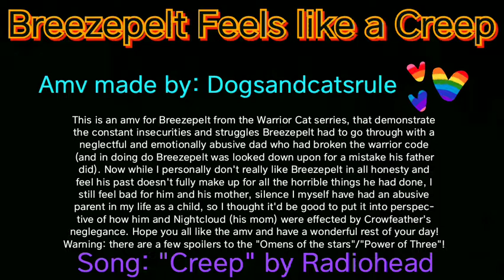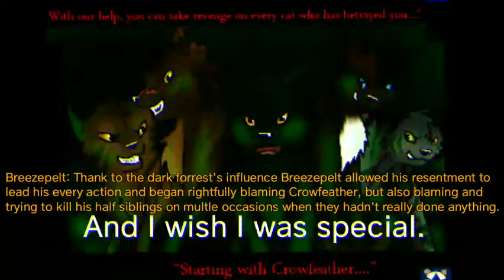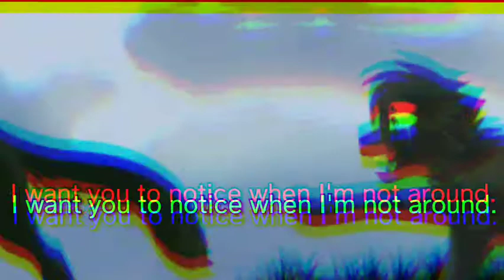Breezepelt Feels Like a Weirdo... (Breezepelt amv)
This is an amv for Breezepelt from the Warrior Cat serries, that demonstrate the constant insecurities and struggles Breezepelt had to go through with a neglectful and emotionally abusive dad who had broken the warrior code [aka jerk-head Crowfeather (and in doing so Breezepelt was looked down upon for a mistake his father did)]. Now while I personally don't really like Breezepelt in all honesty and feel his past doesn't fully make up for every single horrible things he had done, I still feel bad for him and his mother, so I thought it'd be good to put it into perspective of how him and Nightcloud (his mom) were effected by Crowfeather's neglegance. And once again I'd like to sincerely thank every one of you all for all the endless support you've all have given me ever since I first started my first ever YouTube channel. During some of my darkest times you all have shown me so much thoughtful kindness and understanding/acceptance that it has truly helped me more than words could ever begin to describe! I wish you all the endless happiness and joyful memories in the world, and an absolutely wonderful rest of your day!

 Storyline: Crowfeather was being looked down upon by his clanmates, and to gain his clan's trust he decides to become mates to
Nightcloud even though he didn't love or care about her. After Nightcloud and Crowfeather had a kit named Breezekit (young version who is soon to be Breezepelt), Crowfeather constantly neglected, ignored, degrading, judged, even sometimes emotionally abused, and unacknowledged Nightcloud and his own kit without a second thought. Nightcloud done with/outraged at Crowfeather for treating their child that way decided enough was enough and started defending Breezekit, often leading to Nightcloud and Crowfeather fighting constantly. The Dark Forest Cats, having seen Breezepelt's struggles, decides to use his pent up emotions for their own gain by training/manipluating him into joining the dark forrest. Thank to the dark forrest's influence Breezepelt allowed his resentment to lead his every action and began rightfully blaming Crowfeather, but also blaming and trying to kill his half siblings on multle occasions when they hadn't really done anything. Heathertail having her heart broken by someone she loved in the past and having been friends with Breezepelt since they were apprentices, found she could understand his pain and few closer to him over time until she grew feelings for him. Breezepelt was beyond shocked when Heathertail actaully liked him back after so many moons, for he'd never imagine she's return his feelings. After a few moons both Breezepelt and Heathertail became mates and just truly supported/accepted one another for who they truly were, allowing both of them to grow as individuals and accept their past struggles. When he and Heathertail finally have kits together, Breezepelt promised himself that he'd allways be there for his mates and kits to the very end, unlike his father.

And I wish I was special

But I'm a creep, I'm a weirdo.

I want to have control

Running out again,
Running out